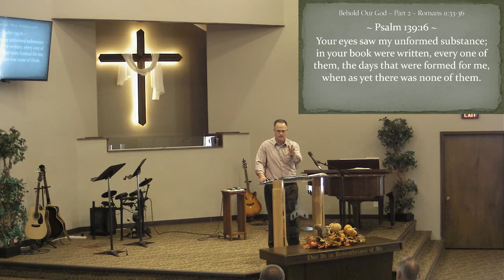19-11-24 Behold Our God Pt 2 Romans 11 33-36 Eric Ellis